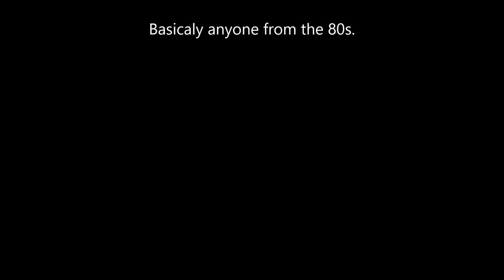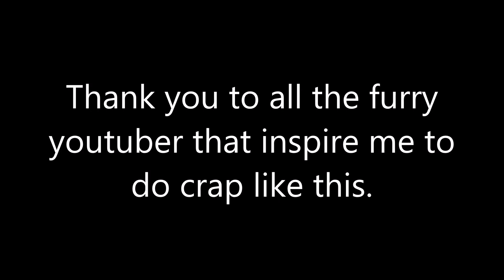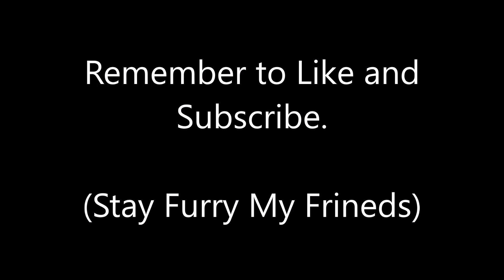Like this video!